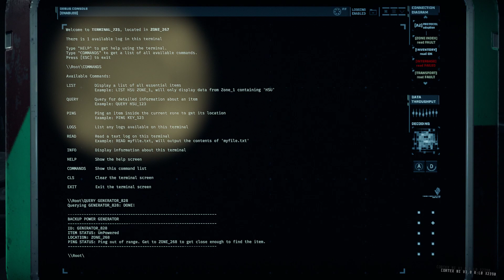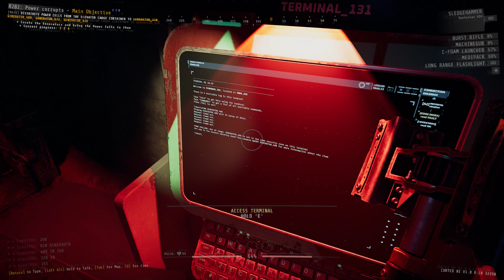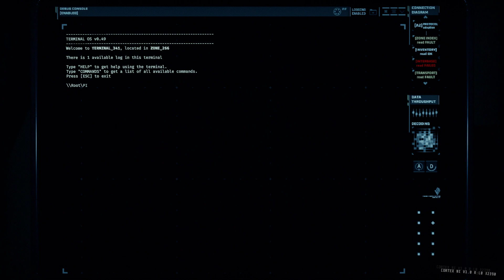GTFO: Rundown 2 B2 "POWER CORRUPTS" (MAIN)